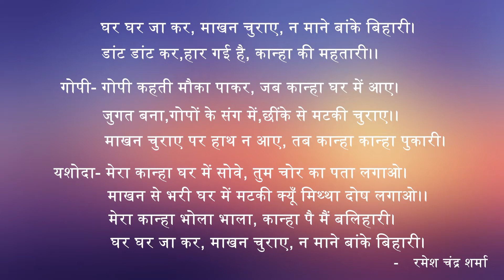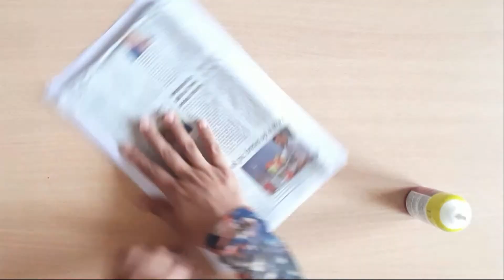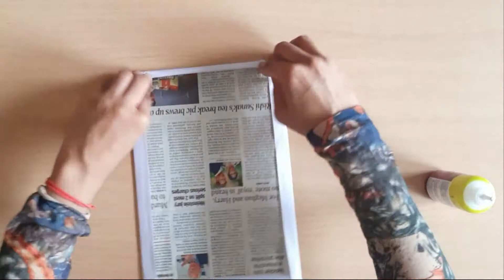Dahi Handi Matki Decoration Idea| Makhan Matki for Kanha ji | Janmashtami Decoration idea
In this Video we have showcased how to make a Dahi handi Matki for Janmashhtami Festival. Watch and learn the easiest way to make Makhan Matki decoration idea only on ’Jingle – The Creative Art” channel.